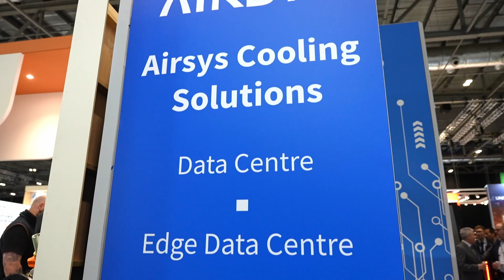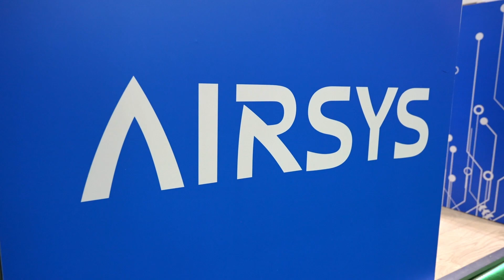AIRSYS at Data Centre World 2024 - London Tech Show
Some highlights from DCW 2024!